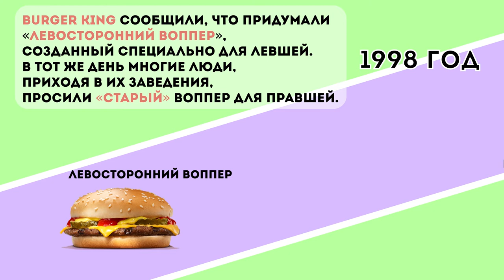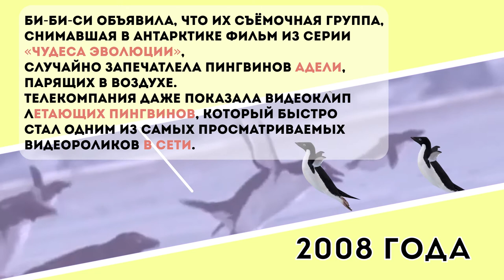Известные первоапрельские шутки